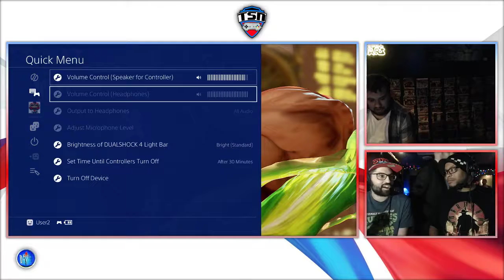SFV @ Neil's (7-25) - Ryan McCage (Guile) vs. Fusion (Ryu) - WR1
Street Fighter V - 7/25/17 @ Neil's Bahr